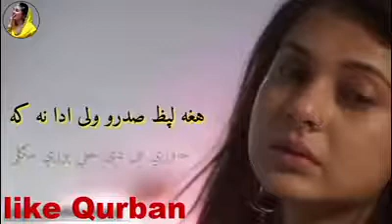GULA STA PA YAD KI ME REBALE DE PASHTO SHAIRONA